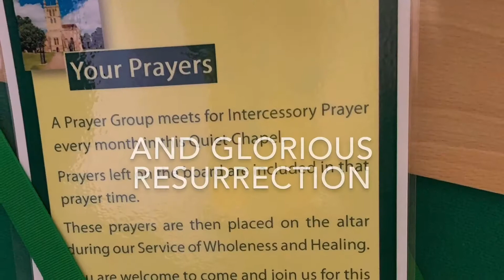All Saints Day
Introduction to the Season

No Christian is solitary. Through baptism we become members one of another in Christ, members of a company of saints whose mutual belonging transcends death:

One family, we dwell in him,
one Church, above, beneath;
though now divided by the stream,
the narrow stream of death.
(Charles Wesley)

All Saints’ Day and the Commemoration of the Faithful Departed on All Souls’ Day both celebrate this mutual belonging. All Saints’ Day celebrates men and women in whose lives the Church as a whole has seen the grace of God powerfully at work. It is an opportunity to give thanks for that grace, and for the wonderful ends to which it shapes a human life; it is a time to be encouraged by the example of the saints and to recall that sanctity may grow in the ordinary circumstances, as well as the extraordinary crises, of human living. The Commemoration of the Faithful Departed celebrates the saints in a more local and intimate key. It allows us to remember with thanksgiving before God those whom we have known more directly: those who gave us life, or who nurtured us in faith.

Redemption is a work of God’s grace; it is God who redeems us in Christ and there is nothing to be done beyond what Christ has done. But we still wait for the final consummation of God’s new creation in Christ; those who are Christ’s, whether or not they have passed through death, are joined in prayer that God’s kingdom will be revealed finally and in all its fullness. We also sense that it is a fearful thing to come before the unutterable goodness and holiness of God, even for those who are redeemed in Christ; that it is searing as well as life-giving to experience God’s mercy; and this instinct also is expressed in the liturgy of All Souls’ Day.

Remembrance Sunday goes on to explore the theme of memory, both corporate and individual, as we confront issues of war and peace, loss and self-gift, memory and forgetting.
The annual cycle of the Church’s year now ends with the Feast of Christ the King. The year that begins with the hope of the coming Messiah ends with the proclamation of his universal sovereignty. The ascension of Christ has revealed him to be Lord of earth and heaven, and final judgement is one of his proper kingly purposes. The Feast of Christ the King returns us to the Advent theme of judgement, with which the cycle once more begins.